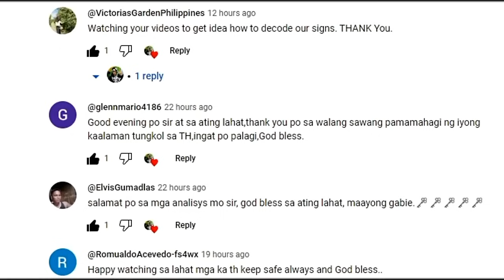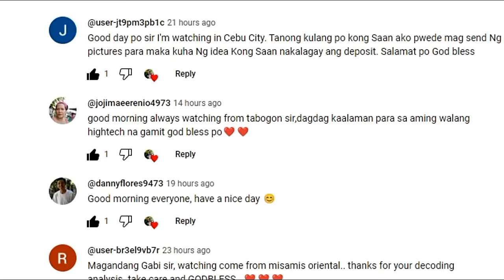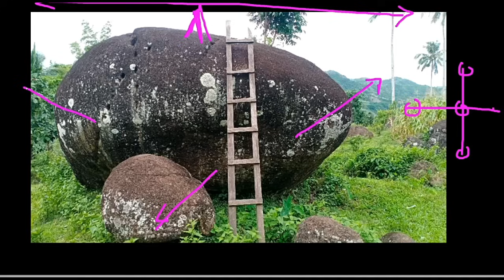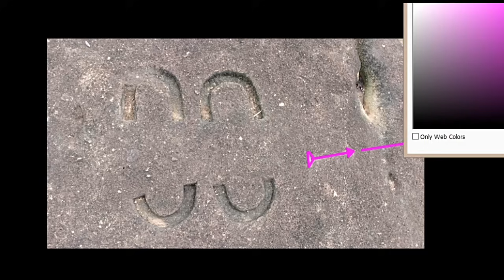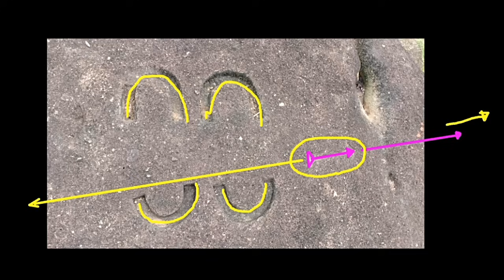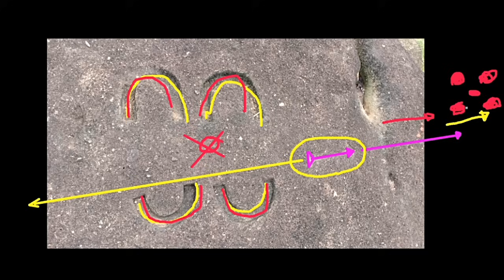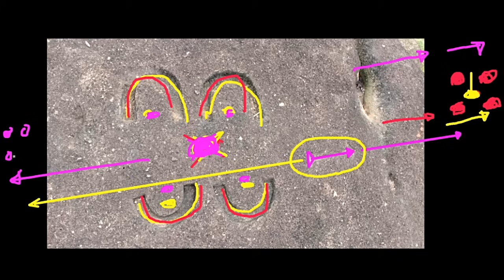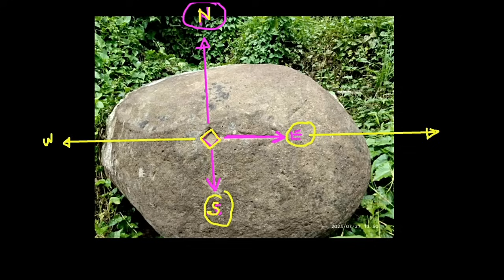JACKPOT SI Ka-TH SA MARKER NA ITO, 2 OR MORE SEPARATED ITEMS BURIED.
LEGIT TREASURE MARKER FOUND. @goldenboy8053 @goodnewsdailytv8573